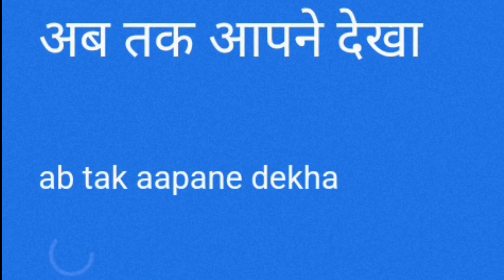Here Everyone Is Youtuber 😂